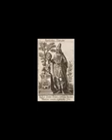reencarnaciones de jesucristo apolonio de tyana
SE PRESENTA UNA DE LAS REENCARNACIONES DE JESUS DESPUES DE LA DE  PALESTINA